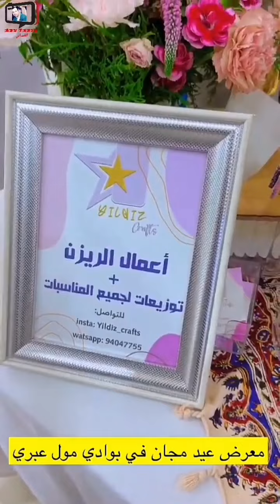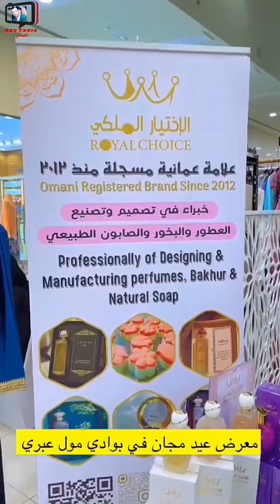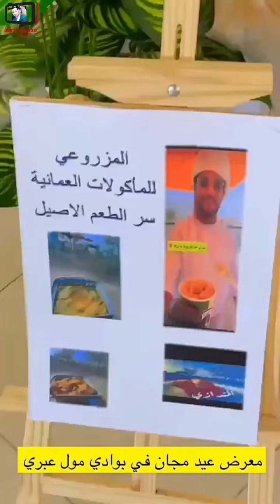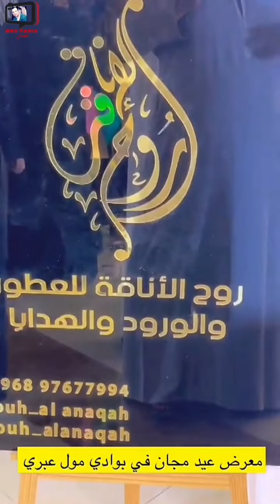أبو حميد/ معرض عيد مجان في بوادي مول عبري